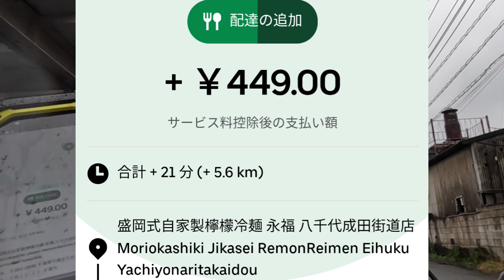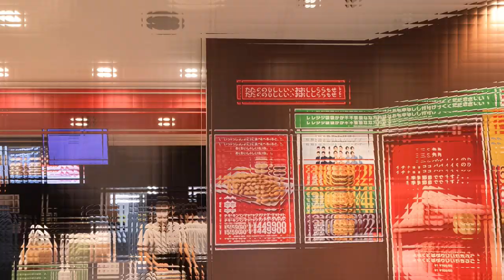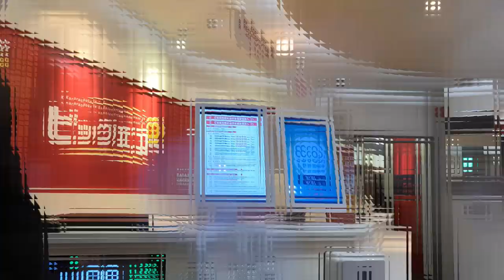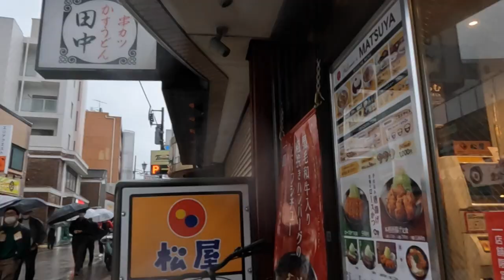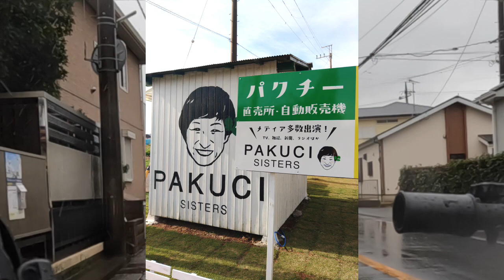ウーバーイーツ＠2022/11/23＠雨クエに喜ぶ配達員＠八千代市辺周辺